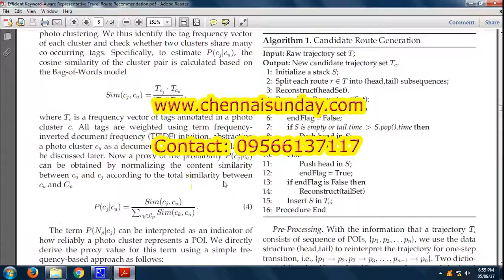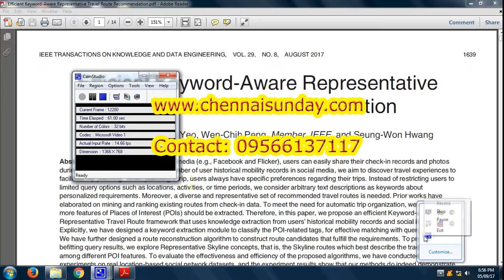Efficient Keyword Aware Representative Travel Route Recommendation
Greetings from ChennaiSunday  Systems Pvt Ltd
Our motto is to bridge the knowledge gap between the academics and the industry.We provide project support for all courses include Ph.D,M.Phil, M.E/M.Tech, B.E/B.Tech, MCA/BCA, MBA/BBA, M.SC/B.Sc and etc.We undertake project works of all major universities
1.      BIG DATA – MONGODB WITH NOSQL, JAVA WITH ANGULARJS, NODEJS

2.      ANDROID , ANDROID WITH JSON AND PHP , CLOUD IMPLEMENTATION

3.      DOT NET MVC FOR RAZOR FRAMWORK